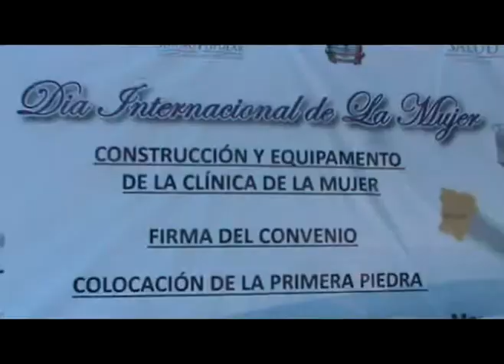(VIDEO) EDIBERTO TABAREZ, ALCALDE DE ATOYAC, PRECURSOR DE CLÍNICA PREVENCIÓN DEL CÁNCER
En el marco del día internacional de la mujer, el presidente municipal de Atoyac de Álvarez, Ediberto Tabarez Cisneros acompañado por el secretario de salud estatal, Lázaro Mason Alonso y el director general del Instituto Estatal de Cancerología Víctor Hugo Garzón Barrientos colocaron la primera piedra para la construcción y equipamiento de la clínica de la mujer de atención y prevención del cáncer cervico uterino y mamario; una obra anhelada por los habitantes de la región de la costa grande que beneficiará a 83 localidades y a mas de 35 mil mujeres de los cuatro municipios de costa grande, siendo el primer nosocomio con estas características que se construye en todo el estado de Guerrero.
"La colocación de la primera piedra, no es un capricho, es una estrategia de planeación surgida de las necesidades de la población, por una necesidad añeja que comienza a disiparse, es un símbolo de esperanza alegría y vida para las mujeres que hoy sufren esta enfermedad, es un ejemplo de la voluntad genuina de nuestro gobierno por estar al pendiente de la salud de la gente de la región y en nuestro municipio".